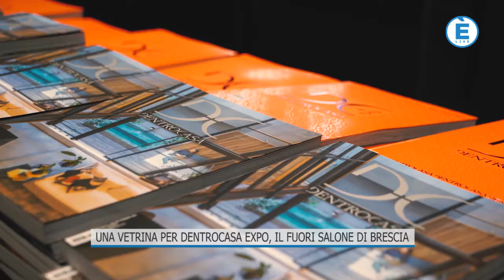Una vetrina per DentroCasa Expo, il nuovo Fuori Salone di Brescia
È FOCUS: Arredi, complementi, finiture, interior design, garden, wellness e sostenibilità. Mostre, food e tanto altro.

È davvero ricco il programma della nona edizione di DentroCasa Expo, la fiera gestita da Events Factory Italy del Gruppo BolognaFiere, dedicata al design, all’arredamento, ai servizi per la casa.

Dopo il successo dello scorso anno, in questo 2022 la fiera ritorna il 5, 6 novembre e 12, 13 novembre. Ovviamente al Brixia Forum di via Caprera.

Il progetto prevede il coinvolgimento dei giovani studenti che realizzeranno l’allestimento delle vetrine messe a disposizione dai singoli negozianti che sposeranno l’iniziativa.